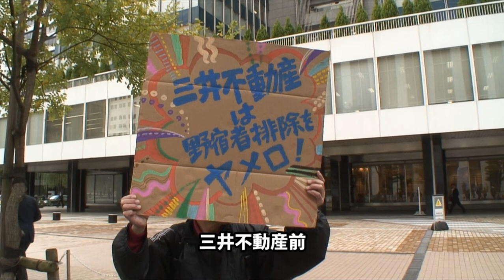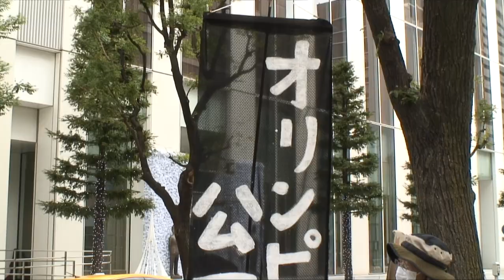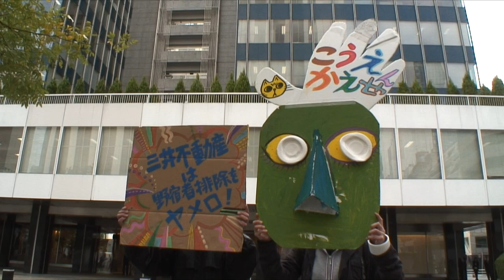「宮下公園ホテル化おかしい！」市民ら申し入れ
渋谷・宮下公園の再開発に反対する市民らが１３日、再開発の事業主体となっている三井不動産前に集まり、野宿労働者の排除や、公園の商業化に対して申し入れ行ったが三井不動産は受け取りを拒否した。